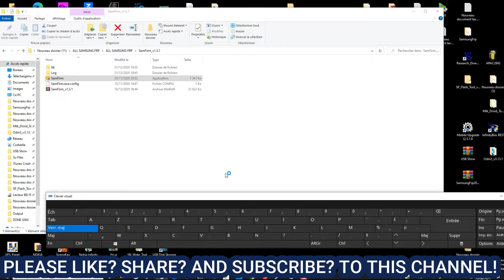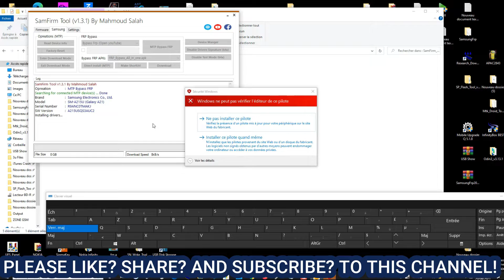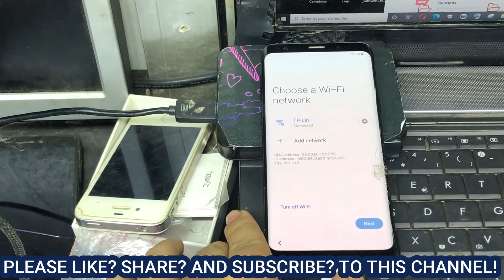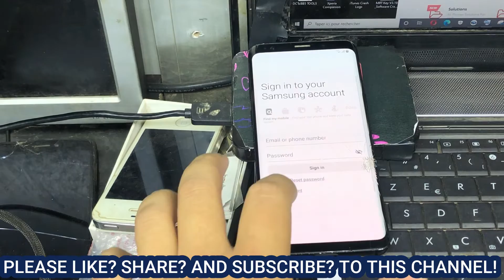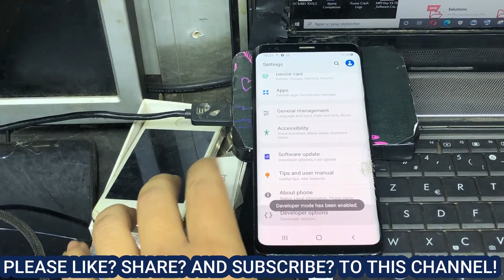Samsung s9/s9 Plus Frp Bypass 2021 Android 10 /app not installed-no windows pin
,g960F FRP 2021.G965F FRP 2021
Samsung S9, S9 Plus FRP Bypass | Bypass google account S9, S9 Plus
●▬▬▬▬▬▬▬▬▬ஜ۩۞۩ஜ▬▬▬▬▬▬▬▬▬●

List of Supported models with this FRP Bypass Tutorial:

SAMSUNG Galaxy S9+ SM-G9650 FRP/Google Lock Bypass Android 10
SAMSUNG Galaxy S9+ SM-G965F FRP/Google Lock Bypass Android 10
SAMSUNG Galaxy S9+ SM-G965U FRP/Google Lock Bypass Android 10
SAMSUNG Galaxy S9+ SM-G965U1 FRP/Google Lock Bypass Android 10
SAMSUNG Galaxy S9+ SM-G965W FRP/Google Lock Bypass Android 10
SAMSUNG Galaxy S9+ SM-G965N FRP/Google Lock Bypass Android 10
SAMSUNG Galaxy S9+ SM-G965X FRP/Google Lock Bypass Android 10
SAMSUNG Galaxy S9 SM-G960F FRP/Google Lock Bypass Android 10
SAMSUNG Galaxy S9 SM-G960U FRP/Google Lock Bypass Android 10
SAMSUNG Galaxy S9 SM-G960U1 FRP/Google Lock Bypass Android 10
SAMSUNG Galaxy S9 SM-G960W FRP/Google Lock Bypass Android 10
SAMSUNG Galaxy S9 SM-G960N FRP/Google Lock Bypass Android 10
SAMSUNG Galaxy S9 SM-G960X FRP/Google Lock Bypass Android 10
samsung s9 plus frp bypass without pc
s9 unlock google account
samsung galaxy s9 unlock google account
samsung s9 unlock google account